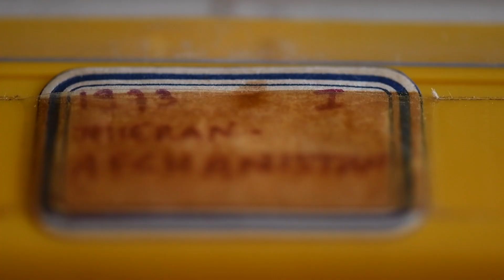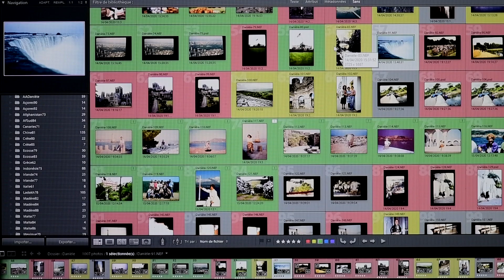Projet Confinement Axel Coeuret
Pendant le confinement de mars-avril 2020, j'ai ressorti le carton contenant les diapositives de ma tante Danièle Coeuret, prises au cours de ses nombreux voyages dans les années 70/80.
Je les ai shootées de biais avec un objet macro pour obtenir un effet tilt-shift.